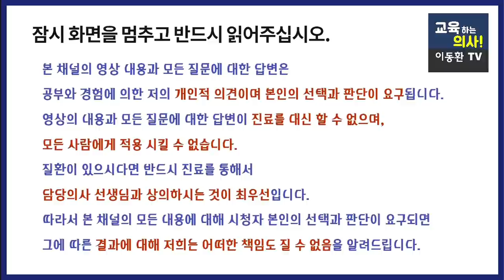귓볼주름에 이런 주름이 있으면 치매와 혈관질환에 더 잘 걸립니다. 지금 거울로 꼭 확인해 보세요.